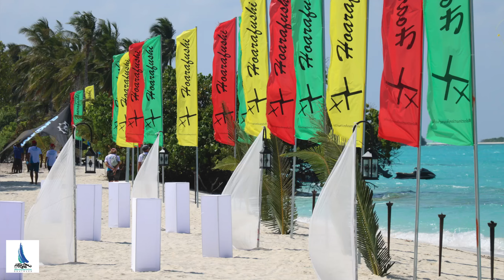maldives visitmaldives localtourism hoarafushi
Fly hoarafushi
Visit Hoarafushi
Savaadheeththa Dhathuru

SailingNadine
Sailing Zatara
Cobia Tours
Bidhabin